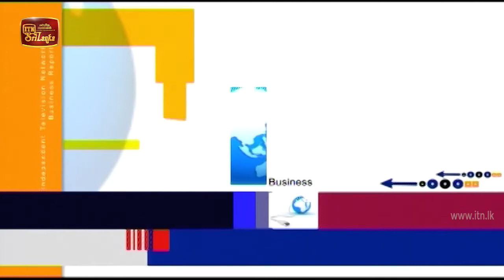ITN Biz News 2020-09-07